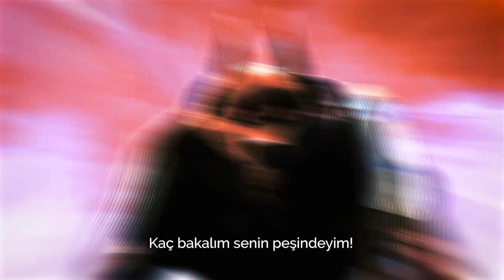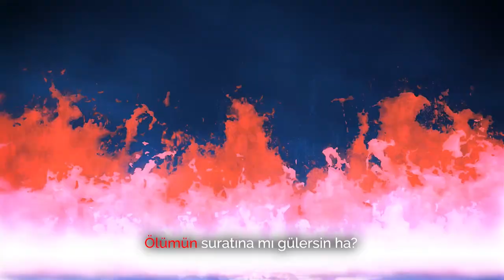Büyük Kötü Kurt RAP | M u s t a f a - Ölümün Kendisiyim (Alt Yazılı)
Merhaba, bu videoda "Çizmeli Kedi: Son Dilek" filmindeki "Kurt" karakterine yapmış olduğum rap şarkısını paylaştım. Profesyonel bir iş değildir.

Kullanılan Programlar : ADOBE AFTER EFFECTS 2019 &  ADOBE PREMİER PRO 2019 &  FL STUDİO 20

Söz: Mustafa
Mix & Mastering: Mustafa
Kayıt: Mustafa
Sanat Tasarımı: Mustafa

SÖZLER

Herkes beni yenebileceğini düşünür
Ancak elimden kurtulan olmadı.

Kaç bakalım senin peşindeyim
Ben ıslık çalarsam kesin işin bitti
Ölümün suratına mı gülersin ha?
Geldim işte gülsene kedi!

Geleceğimi hiç düşünmedin değil mi?
Anla ki kelle avcısı değilim
Retorik, teorik ya da metaforik değil
Ben ölümün düpedüz kendisiyim

Korkuların yoktu,
evvel ezelden beri korkmazdın değil mi?
Peki sana ne oldu?
Tüylerin diken diken

Eskiden ölümden uzakken
Cesur olmak sana kolayken
Yaşamına hiç değer vermedin!
Cezasını ölüme ödeyeceksin!

Ahh buna bayılıyorum
Kokusunu çok seviyorum bu korkunun
Arrr ruhunu istiyorum
Ve bunu sonunda alacağımı biliyorsun

Herkes sanki benim ona gelmeyeceğimi düşünerek
hayatına devam eder, bu da beni deli eder.
Oysa bu zaman kadar aldığım bütün canların
hepsi de bu şekilde düşünerek öldü!

Hepsini gözümle izledim
Sana verilen canları çöp ettin
Sana nasıl iyi yaklaşabilirim?
O kadar zamanın varken görmedin!

Beni görmedin hiçbir zaman
Hep kendini efsane bir kedi zannederek yaşadın
Acınası hayatının izlerini
Tüm sevdiklerine ve dostlarına taşıdın

Ahh Geleceğimi hiç düşünmedin değil mi?
Anla ki kelle avcısı falan değilim
Ben ölümün düpedüz KENDİSİYİM!

Ben ölümün düpedüz kendisiyim x8

ÖNEMLI

           Yaptığım müziği kullanmak istiyorsanız ve bir yerde paylaşmak istiyorsanız paylaştığınız yerin açıklama kısmına bu videonun linkini kopyalayıp yapıştırın. Bu şekilde içeriklerimden faydalanabilirsiniz.